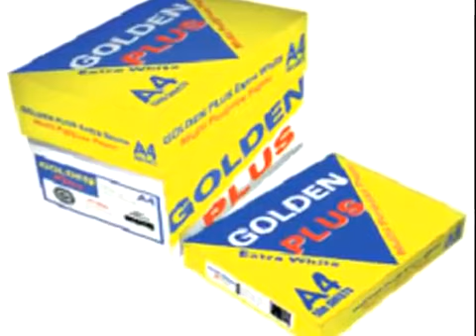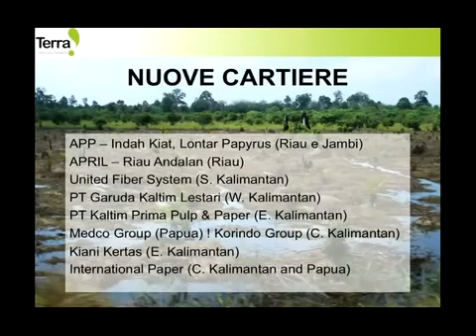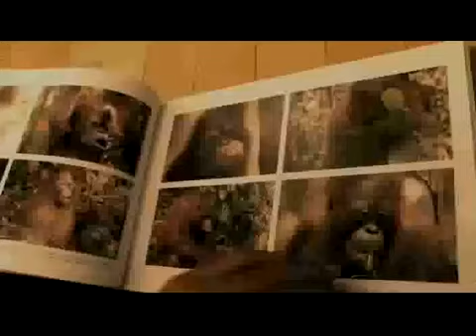Ecco come sta scomparendo la foresta indonesiana